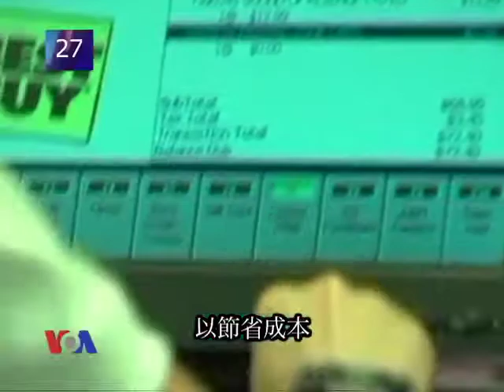VOA美國60秒(粵語): 2012年3月30日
1. 丹佛消防隊員奮力搶救山火
2. 三名密西根消防員在洗衣店火警中及時逃生
3. 加州拯救人員營救了一條被困的灰鯨
4. 百思買計劃關閉倉儲式門店及裁員節省成本
5. 按揭貸款維持低息但對房價回升幫助不大
6. 錄像顯示印第安納校巴被龍捲風吹襲時情況